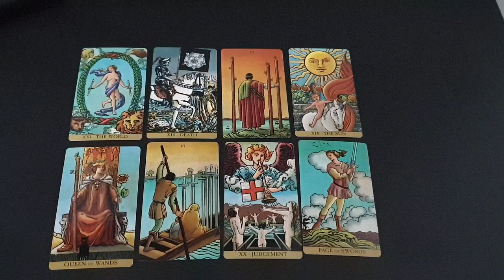CAPRICORN - TAKE *THIS* RISK! IT WILL TURN INTO SOMETHING AMAZING! 🤩 ... OR LOSE THE CHANCE...